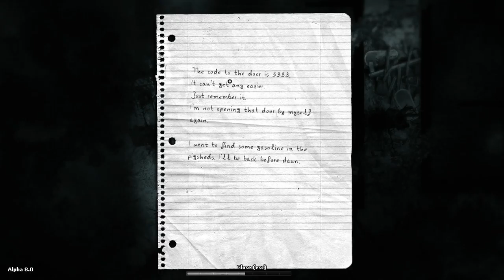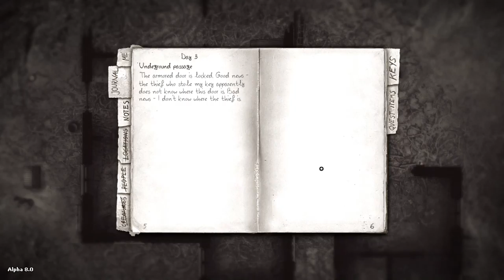Darkwood - Alpha 8 - 3 - [Chapter 1] Silent Forest Ho!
Yup, still terrible at the combat.